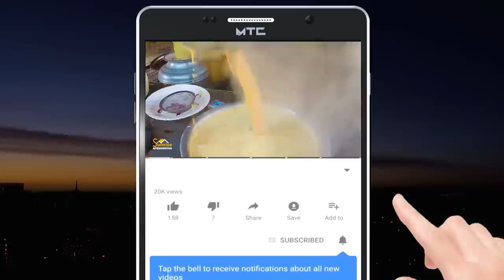Helmand province after the war | Lashkargah city | هلمند افغانستان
In this show, Sabawoon Momand went to Lashkargah city in Helmand province of Afghanistan
There has been a lot of war but now there is peace
Check here for updates

په دې خپرونه کې سباوون مومند د افغانستان هلمند ولایت لښکرګاه ښار ته تللی دی
دلته ‌ډیره جګړه تېره شوې ده خو اوس امن دی
تازه حال يې دلته وګورئ

در این نمایش سباوون مومند به شهر لشکرگاه در ولایت هلمند افغانستان رفته است
جنگ زیاد بوده اما اکنون صلح است
برای به روز رسانی اینجا را بررسی کنید